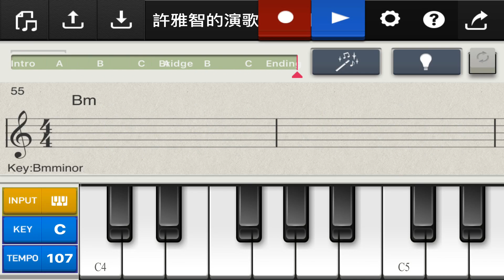許雅智的演歌即興創作曲 ［懷念八丈島海岸線］